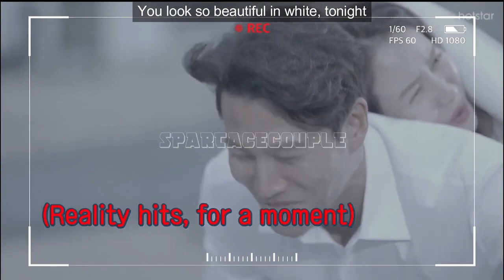CÂU CHUYỆN TÌNH YÊU CỦA SPARTACE (KIM JONG KOOK & SONG JI HYO)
Vượt xa Running Man.
Disney + & Disney + Hotstar (đối với một số quốc gia).
Thứ Tư hàng tuần, 05:00 chiều KST.
Tổng: 14 Eps.

Tiêu đề cho Eps 14: Running Man M / V (Video âm nhạc): Như bạn đã từng xem.

Âm nhạc :
- Điều kỳ diệu của 1% (1 퍼센트 의 기적 이라) - Kim Jong Kook ft. Hwang Chi Yeol
- Beautiful In White - Westlife
- Hôm nay hơn hôm qua (어제 보다 오늘 더) - Kim Jong Kook
THEO DÕI PHƯƠNG TIỆN XÃ HỘI CỦA CHÚNG TÔI: